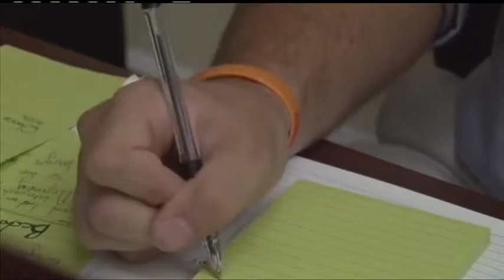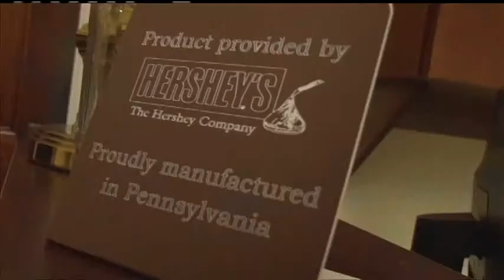Chenelle Terry: Capitol Intern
Chenelle Terry reports on an intern from one PA district, that had his run on Capitol Hill